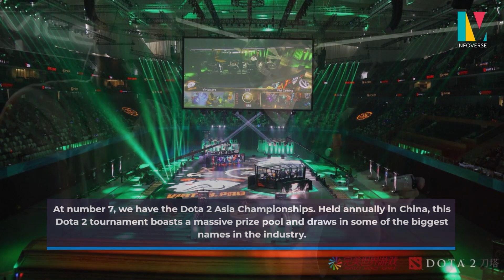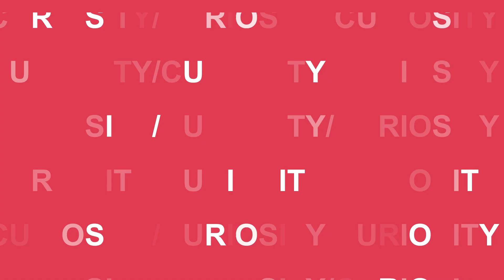Top 10 Esports Tournaments